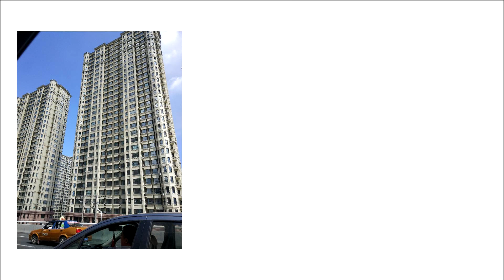My visit to Seoul: First impression and Ferry Donghae-Vladivostok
My like a one-day-visitor thoughts about Korea. It was the begginig of April, I was a little sad about leaving my life in Japan and tried to swith to positive view on homecoming.